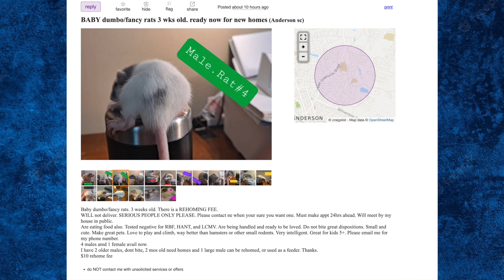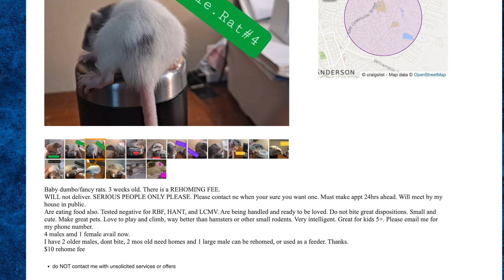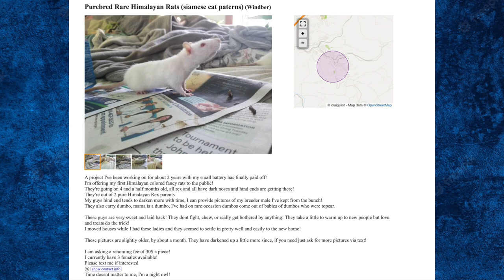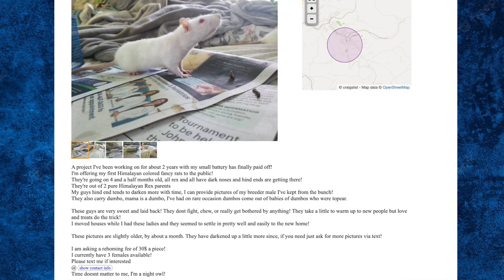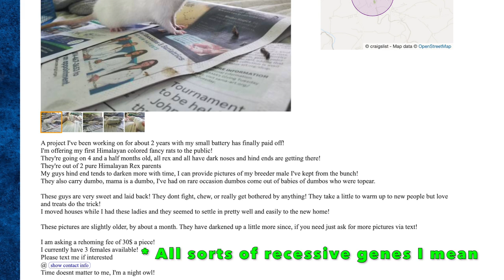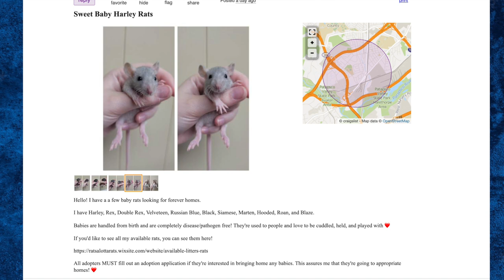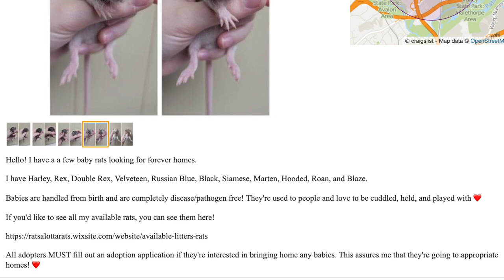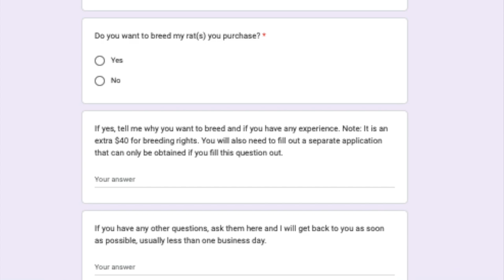Going Over 3 Rat Breeder Ads on Craigslist Pets!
Trying something a bit different and going over some craigslist rat breeder ads!